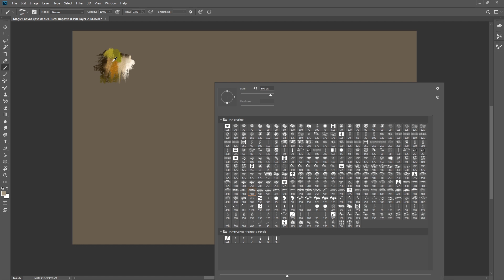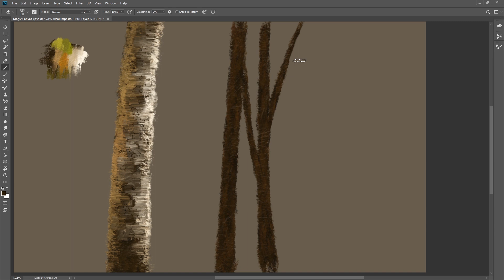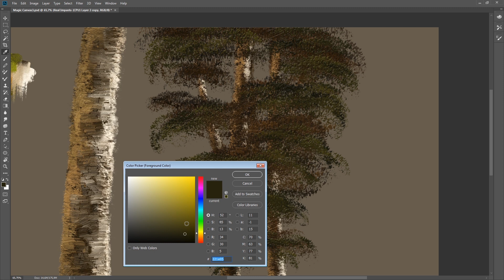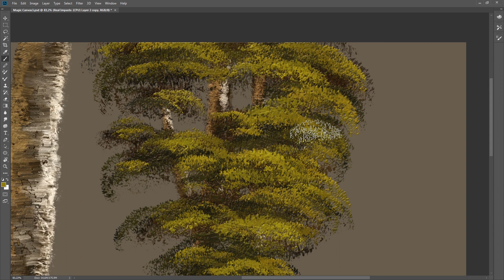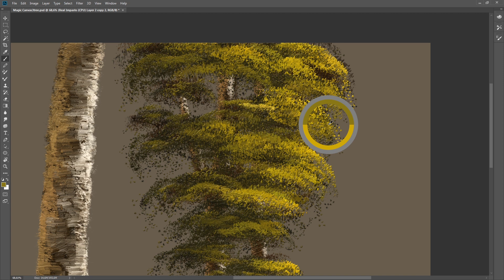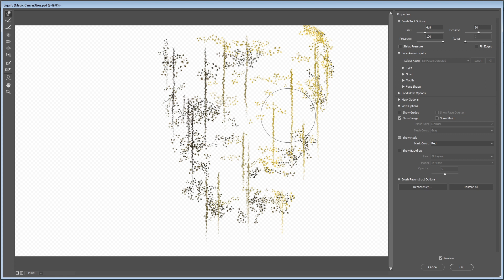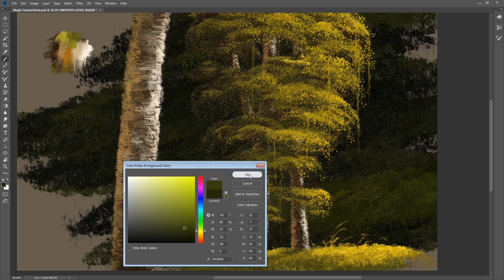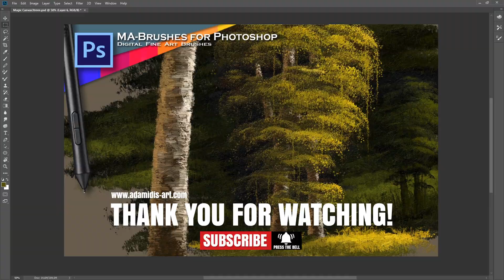How to paint Trees - Digital Painting Tutorial (MA-Brushes)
In this digital video lesson / tutorial I'm showing you how to paint trees. One of the secrets of course are the painterly, artistic, digital MA-Brushes for Photoshop, but on the other hand, traditional painting knowledge comes to play. I hope you like this tutorial.

The MA-Brush Pack contains 416 realistic Oil & Acrylic Brushes created for unique, authentic and natural painting experience with Photoshop and you get also 26 HQ Canvas Textures.
Make Brush Strokes and Paintings like on a real Fine Art Canvas.

Love & Peace,

- Michael

Highly recommended watching:

Watch here the official promotional video of the MA-Colors -
full digital painting color palettes, helping you to paint the whole world in the correct colors!

Which brushes are the best for portrait painting out of the MA-Brushes?

Watch this, to see a very close look to one of my digital landscape painting courses:

How to paint Trees, Artistic digital brush, Photoshop Brushes, Photoshop Painting Brushes,, Realistic Photoshop Brushes, Paint Brushes Photoshop